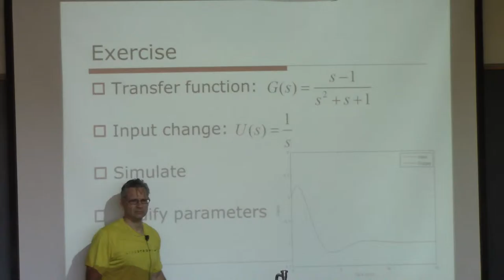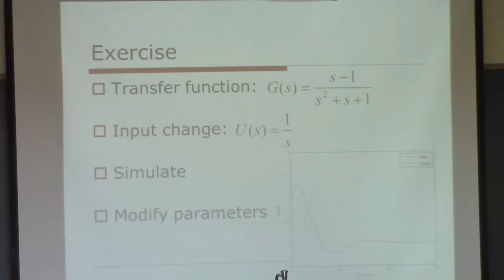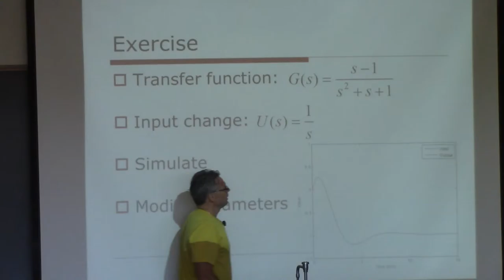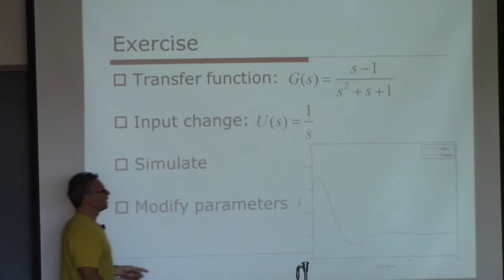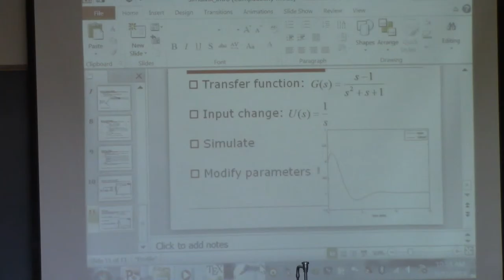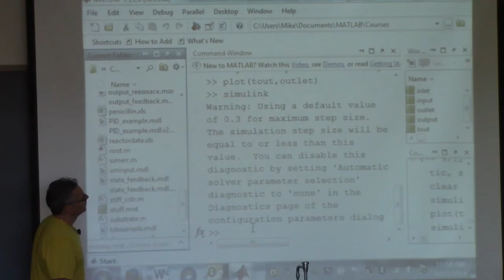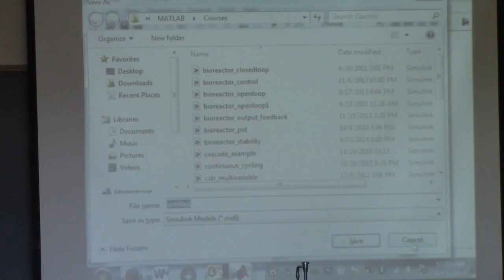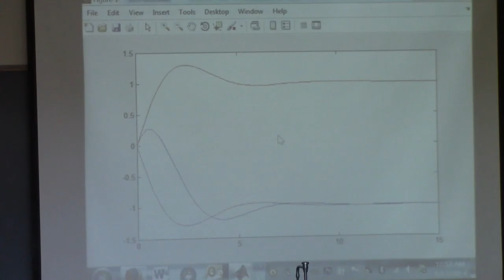20140912 ChE446 discussion1 part2